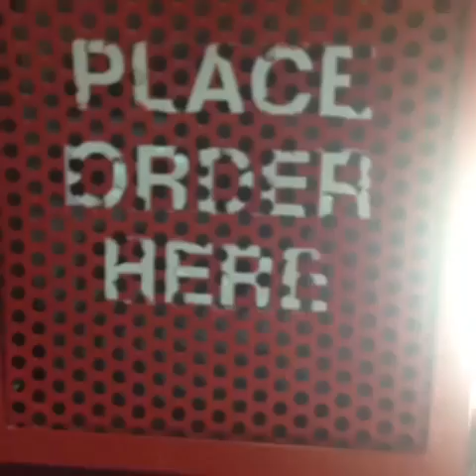This lizard was trapped in the chic-fil-a menu 😂🐊 (Marcus Johns INSTAGRAM)